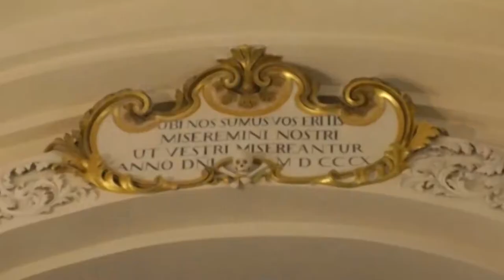A L'Aquila concerto per la Siria